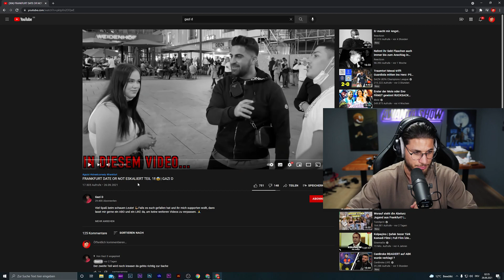Vallah schau einfach dieses Video nicht, reinste Zeitverschwendung.